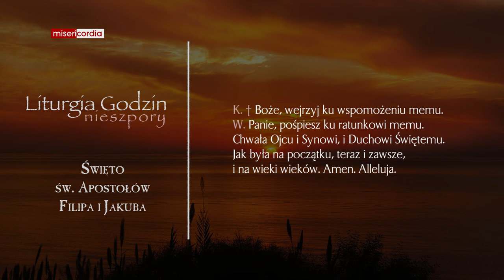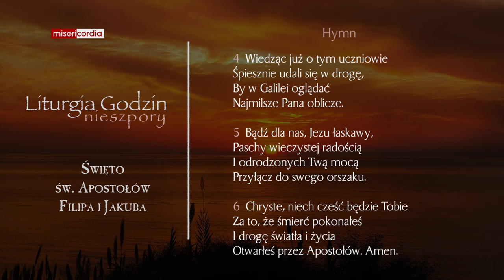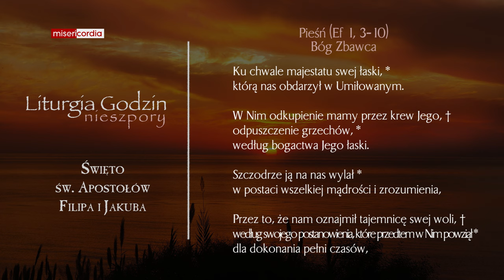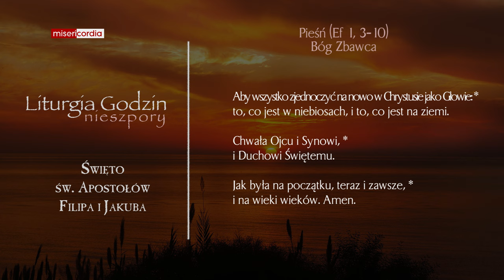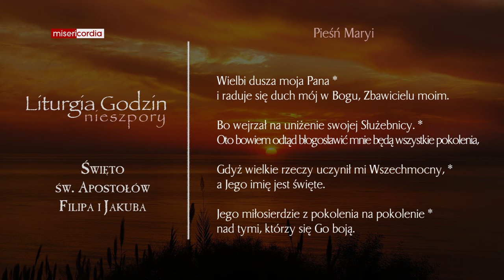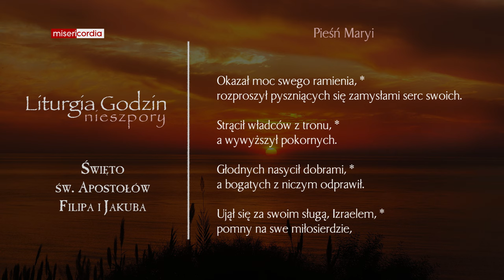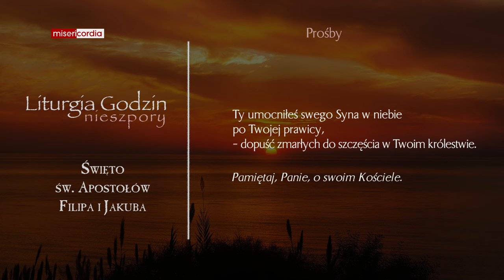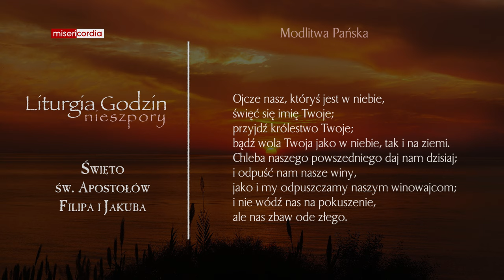Liturgia Godzin | Nieszpory | Święto św. Apostołów Filipa i Jakuba